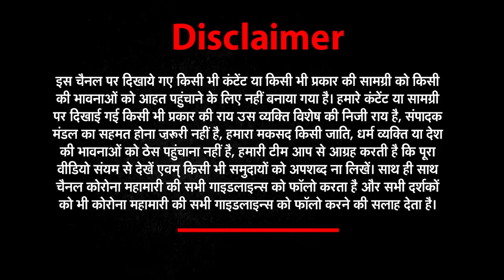अभी नुकसान से उबर भी नहीं पाया था Adani Group की लगा एक और झटका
Adani Group को MSCI के एमर्जिंग मार्केट्स इंडेक्स चार कंपनियों का कंबाइंड वेटेज 0.4 परसेंट था। बाकी कंपनियों के फ्री फ्लोट स्टेटस में कोई कमी नहीं की गई है। फ्री फ्लोट किसी भी सिक्योरिटी का वह हिस्सा होता है जो की  इंटरनेशनल इनवेस्टर्स के लिए खरीद फरोख्त के लिए उपलब्ध होता है।

The combined weightage of four companies in MSCI's Emerging Markets Index to Adani Group was 0.4 per cent. There has been no reduction in the free float status of the rest of the companies. Free float is that part of a security that is available for trading by international investors.